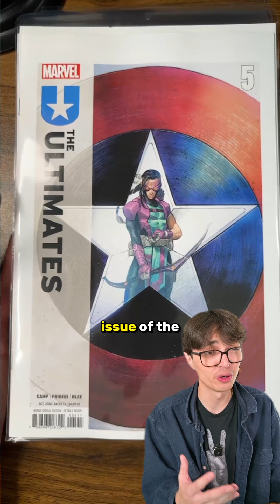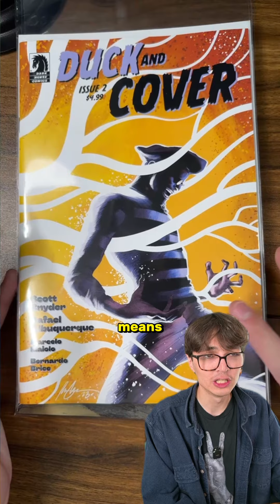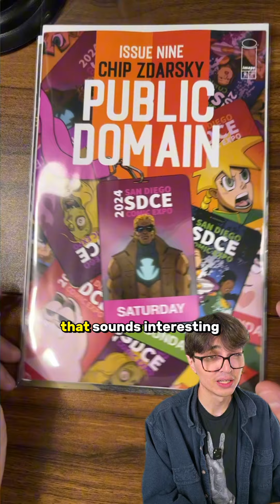Absolute Batman is Finally Here! (New Comic Book Day Haul 10/9/2024)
Absolute Batman is here! New comic book day 10/9/2024. Full comic haul:

Absolute Batman 1, Action Comics 1070, Batman and Robin 14, Green Lantern Civil Corps Special 1, Gotham by Gaslight 5 from DC Comics @DC
The Ultimates 5 from Marvel Comics @Marvel Entertainment
Crocodile Black 5, Minor Arcana 2 from BOOM! Studios @BOOM! Studios
Public Domain 9, Geiger 7 from Image Comics @Image Comics
Duck and Cover 2 from Dark Horse Comics @Dark Horse Comics
Transformers 13, Scarlett 5 from Skybound @Skybound Entertainment

comics comicbooks newcomics ncbd newcomicbookday comictok dccomics dc marvel marvelcomics imagecomics indiecomics batman absolutebatman Absolute batman. Absolute batman 1. Absolute batman read online. Comic book releases this week.